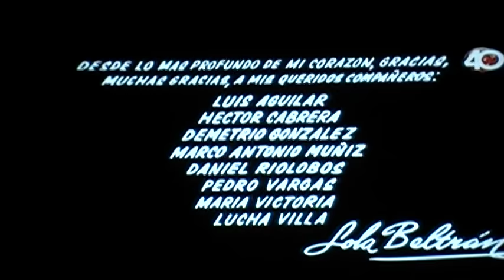Cucurrucucu Paloma - Lola Beltran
Final de película Cucurrucucu Paloma, completo, protagonizada por Lola Beltrán y al final con la participación de distintas estrellas como Luis Aguilar, Lucha Villa, Pedro Vargas, María Victoria entre otros más...